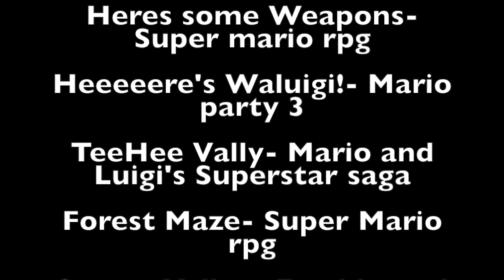Mario plush Adventures: Wario Goes To party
Wario returned from the forest unsuccessfully but then waluigi tells him of a party that could hold all the gold he could ever want!